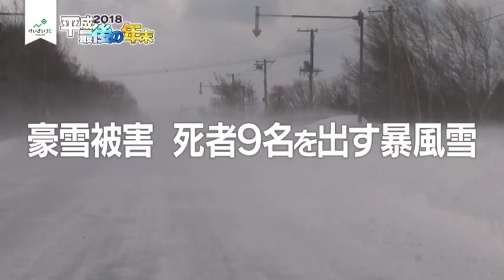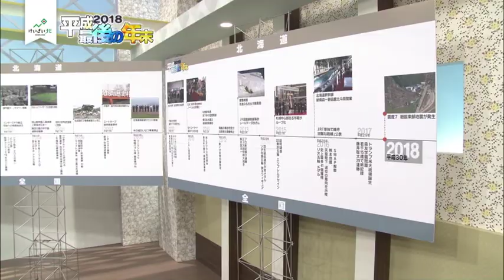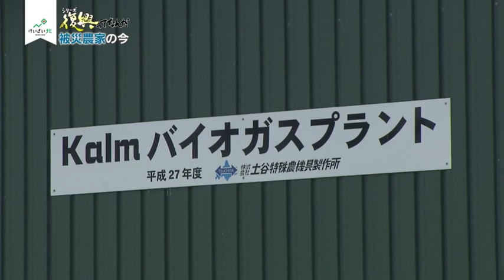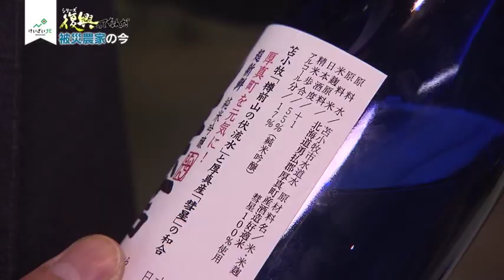2018平成最後の年末 けいざいナビ北海道スペシャル⑥